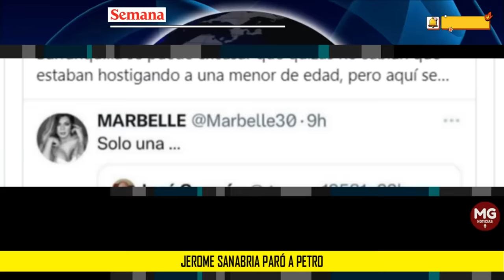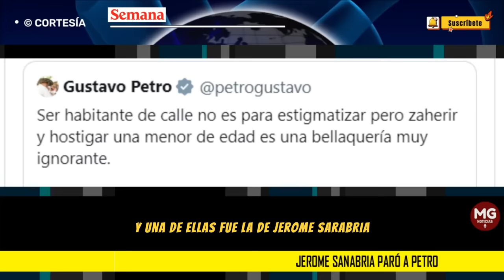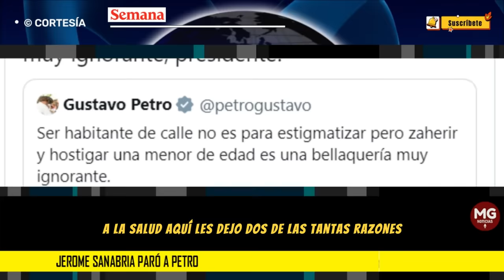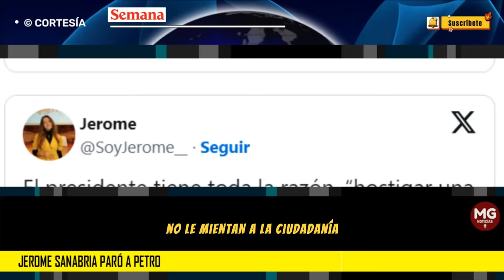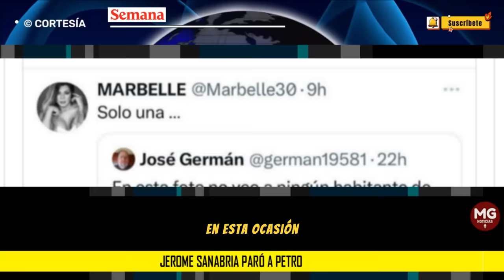¡PARÓ A PETRO! 🔴 Jerome Sanabria no se quedó callada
El anuncio del máximo mandatario despertó muchas reacciones y una de ellas fue la de Jerome Sanabria, una joven de 17 años que se ha vuelto reconocida en las redes sociales por sus posiciones en contra de las reformas del actual Gobierno de Petro.
SEMANA